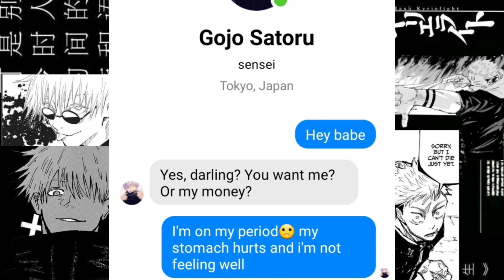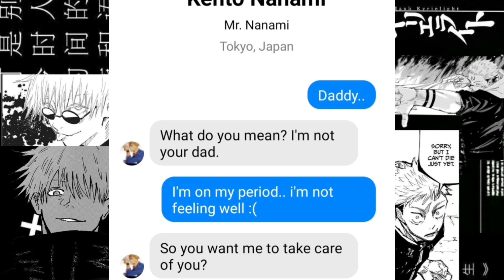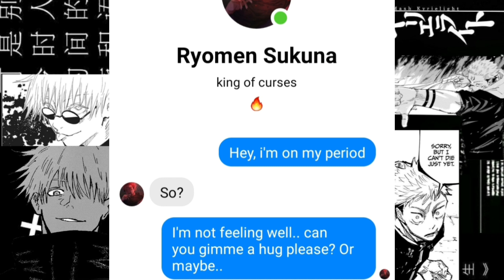JJK Males Reaction When You Say "i'm on my period" | Jujutsu Kaisen Text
Sorry for not active. I was busy with school and other things. I'm tryna be more active now.

I think i wanna make a lyric prank. Any request?